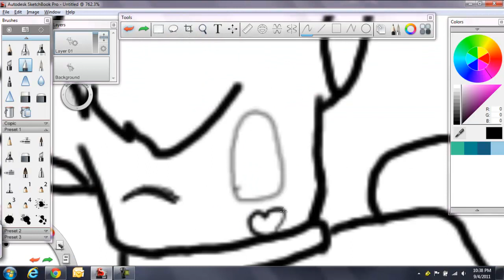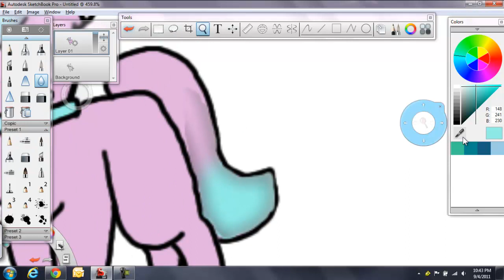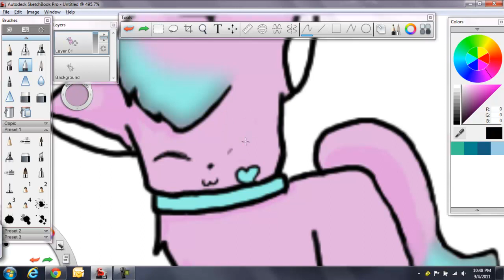SP star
speedpainting star